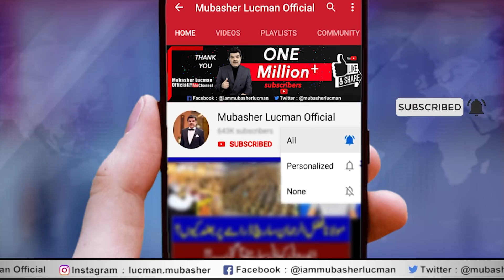China baazi le gaya | Amrika ki ijarah dari khatam